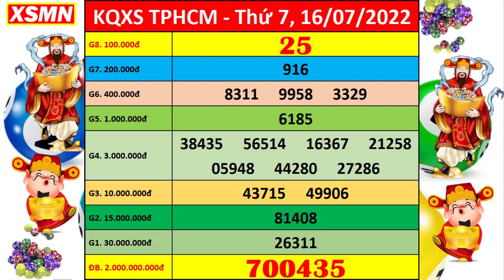Xổ số Tp Hồ Chí Minh ngày 16 tháng 7 | XSHCM 16/7 - KQXSHCM - SXHCM | Xổ số kiến thiết HCM hôm nay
Thứ 2: TP. HCM (xshcm), Đồng Tháp (xsdt), Cà Mau (xscm)
Thứ 3: Bến Tre (xsbt), Vũng Tàu (xsvt), Bạc Liêu (xsbl)
Thứ 4: Đồng Nai (xsdn), Cần Thơ (xsct), Sóc Trăng (xsst)
Thứ 5: Tây Ninh (xstn), An Giang (xsag), Bình Thuận (xsbth)
Thứ 6: Vĩnh Long (xsvl), Bình Dương (xsbd), Trà Vinh (xstv)